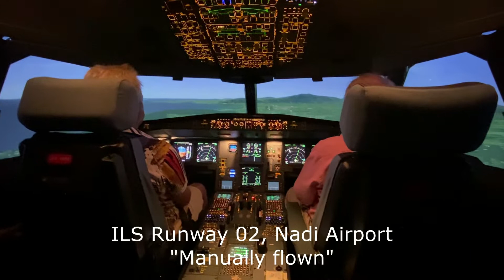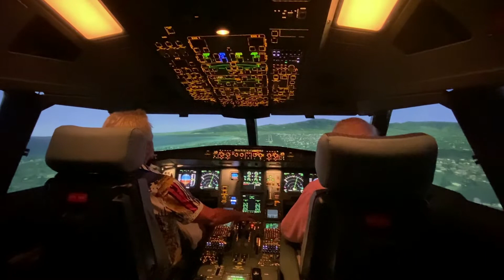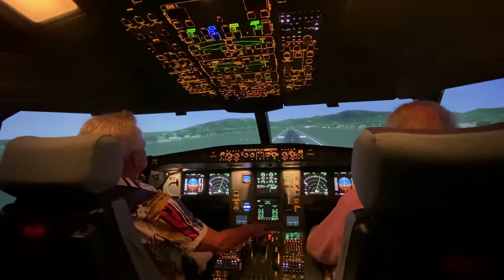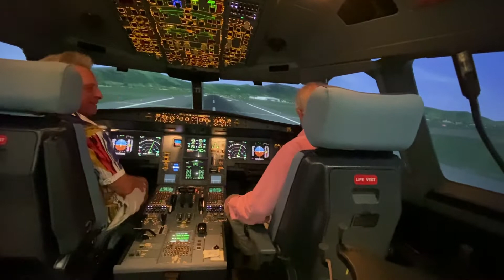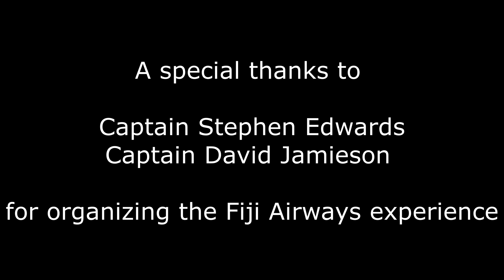Fiji Airways Aviation Academy